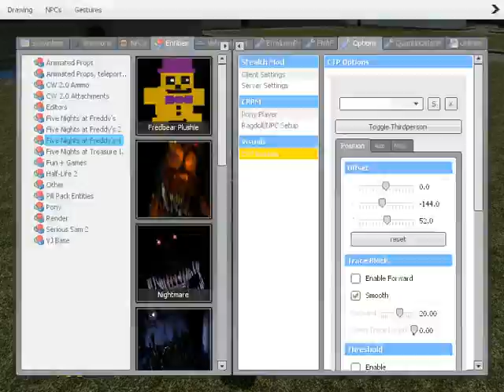Garry's mod playing around with FNAF-TI and SCP NPCs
i was originally just gonna play around with the FNATI npcs but i didn't think that would be that fun so i decided to do more than just the FNATI npcs to make it funner and longer